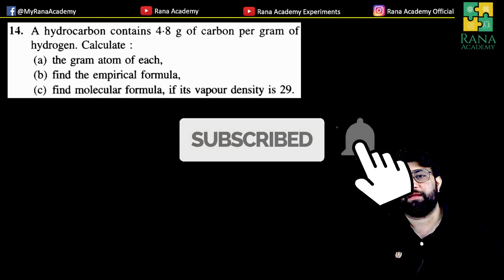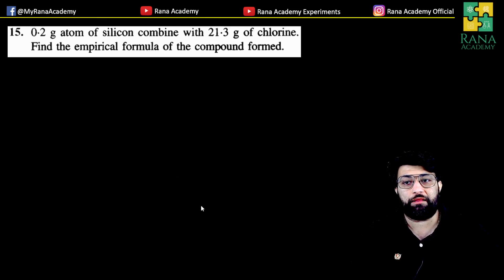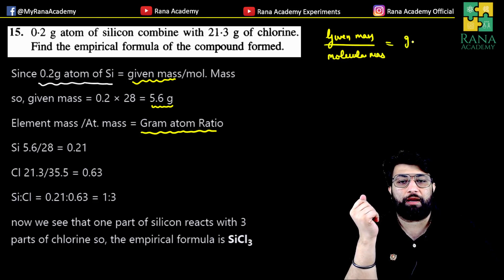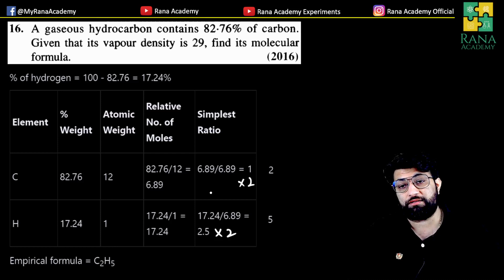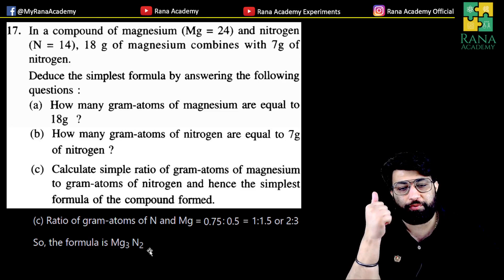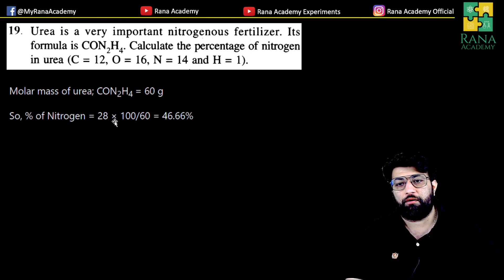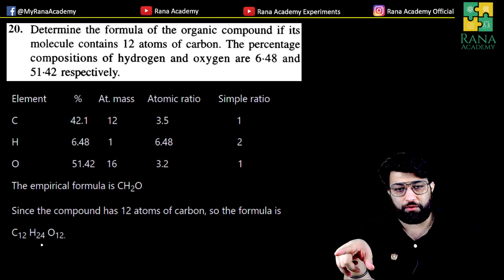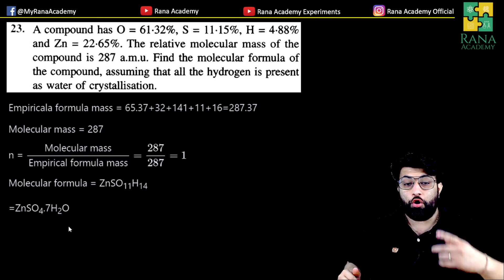CLASS 10 ICSE CHEMISTRY | MOLE CONCEPT | EXERCISE 5C | PART 2 | NUMERICAL 14-23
In this video, I have discussed Numerical 14-23 from Exercise 5C

Happy learning !!!